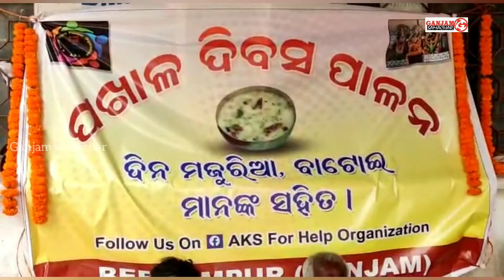ସ୍ବେଚ୍ଛାସେବୀ ସଙ୍ଗଠନ AKS ଓ ବ୍ରହ୍ମପୁର ଲୋକେ ପାଳନ କଲେ ବିଶ୍ୱ ପଖାଳ ଦିବସ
Ganjam samachar//20//03//2021// Celebrate the pakhal dibsa by AKS and Berhampur peoples.